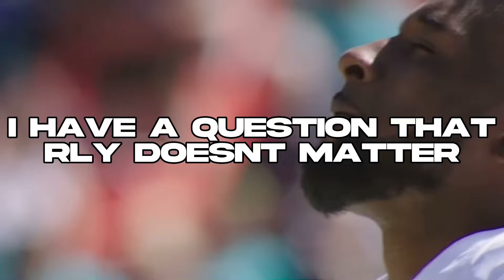SC or XCL?